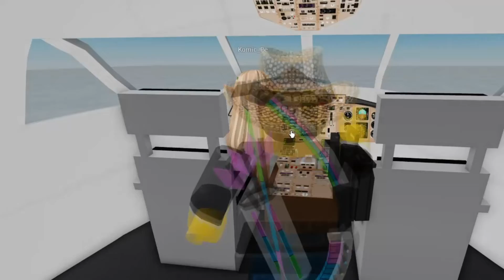Panico nos ceus: O Filme